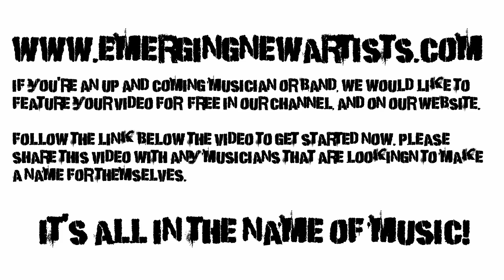Free advertising for musicians and bands! **CHECK THIS OUT**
To get a featured write up about you or your band, and also to get your video featured in our channel on our site, go to get started.

It's all in the name of music!